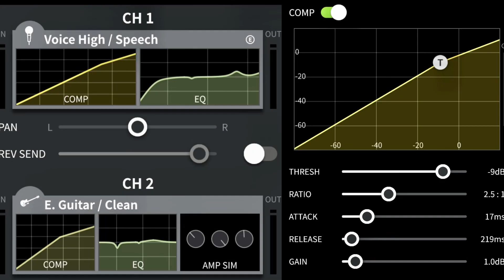Hardtail Strato Assembly test, Using Fender Bullet Reverb,Yamaha AG06, Jets PDM-57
また少し間が空いてしまいましたが、サーフグリーンのハードテイルストラトの試奏動画を新たに撮りました。

前回、ハムパッキング用ボリュームを弄ると、音が出ない時があるという問題がありましたが、やはりクロスワイヤーに押されてコンデンサーの足がポット上部に接触スレスレでした。今度は、クルスワイヤーに押されたりしない様に取り付け直して、音出しを。

で、録音環境としては、前回、グリーンメタリックのストラトで動画を撮ったセッティングを煮詰めたいところですが、問題発生で出来なくなってしまいました。iPhoneのシステムを最新の16.5にアップデートしてら、SwitchCraftのミキサーが使えなくなってしまいました。

仕方が無いので、別のミキサーを使って録音しました。このヤマハのミキサーはネット配信用として販売されている物で、先のミキサーと同じ様にUSBでiPhoneに繋げられます。このミキサーはアプリでコンプ、EQを設定して使えるので、コンプをかけて録音しました。

それで、肝心のアッセンブリーの方ですが、ほぼ狙いは成功したんですが、マスターボリュームにもハイパスを付けたので、ハムパッキング用ボリュームとの違いが分かりにくく感じる用になりました。それと、センターピックアップをトーンコントロールに配線しましたが、2つのハムパッキングとのトーンの効き方が違うのが気になります。

動画の方ですが、している事は各ピックアップで、ハム用ボリュームとマスターボリュームを絞った時の音質の違いを試してます。このギターの前回の試奏動画はコンデンサーステレオマイクでオフで録っていたので、ボリュームを弄った時の音質の変化が割と分かりやすかったですが、今回、ダイナミックマイクでプリアンプを使用して録音しているので、音量変化の影響が諸に出るので音質の変化は分かりにくいと思います。

2分40秒くらいから、ドライブチャンネルになります。